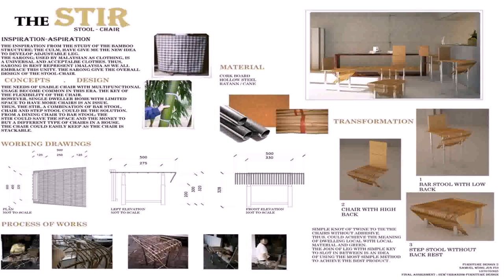Interior Design House In Burlington (see description) (see description)